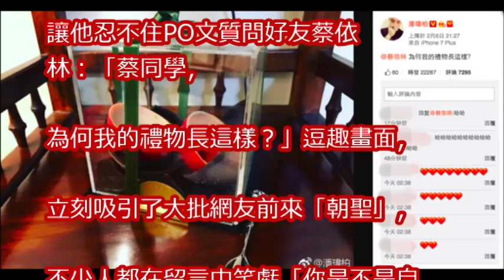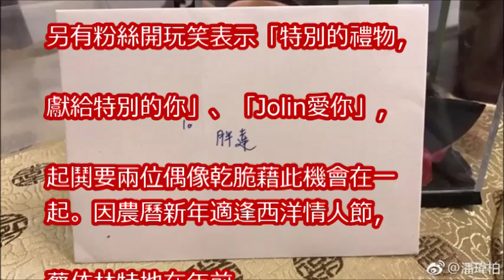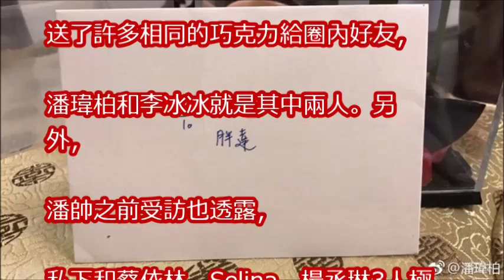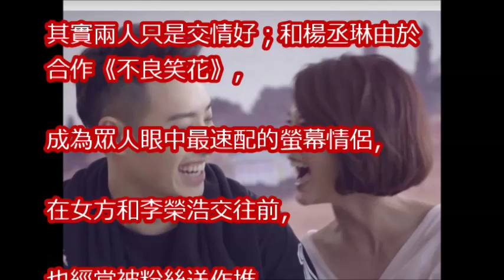蔡依林♥潘瑋柏？情人節禮卡露餡 粉絲狂拱：在一起！